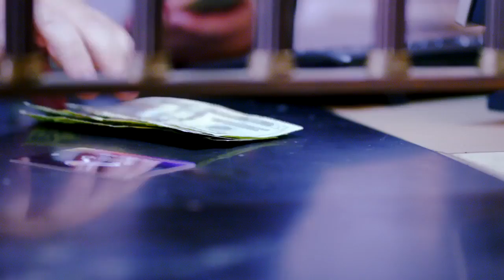ON-14-CGR-120 2015 Image TV Bank ENG NYE RV2 (2014-12-16)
ON-14-CGR-120 2015 Image TV Bank ENG NYE RV2